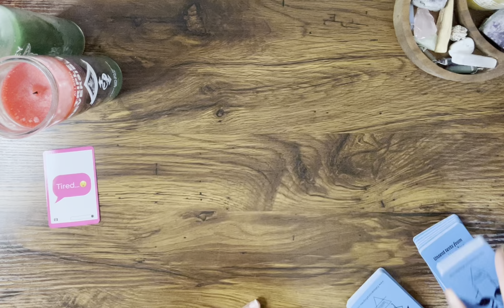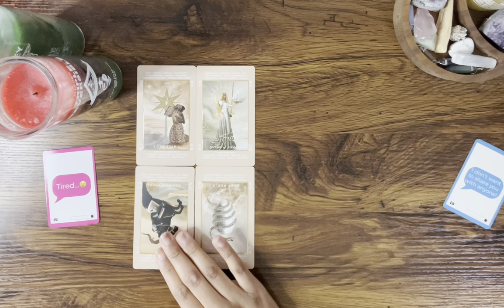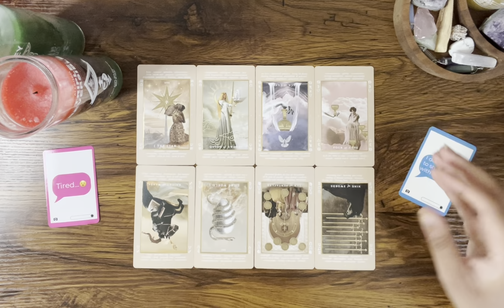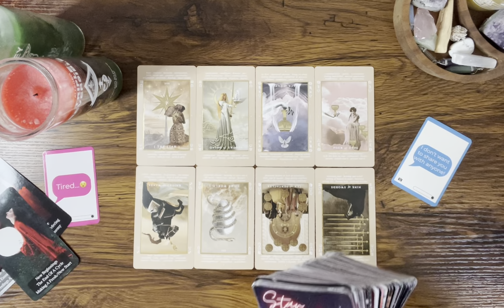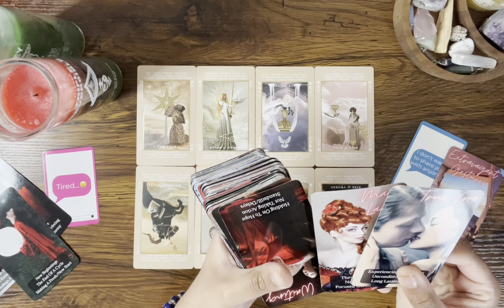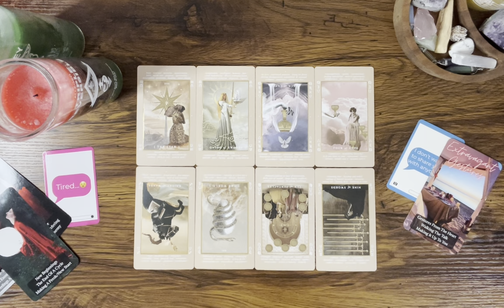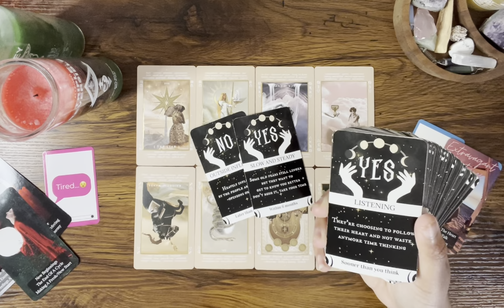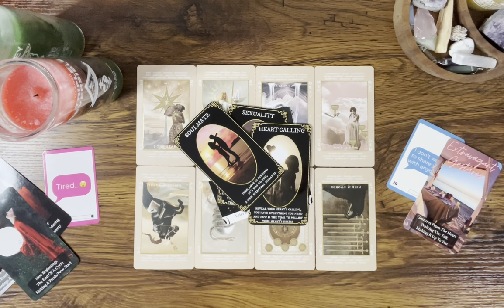AQUARIUS ♒️ You THOUGHT the feelings weren’t mutual, but the TRUTH about this person is…💘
Hey Everyone! 🌻

🌻 PERSONAL READINGS 🌻

Love & Light 🌻